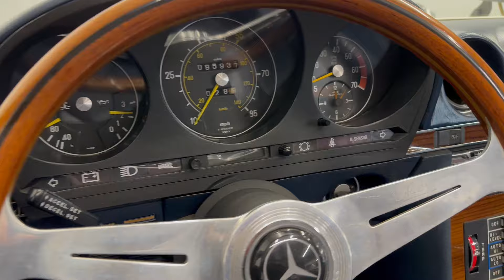1980 Mercedes 450 SL AP1292